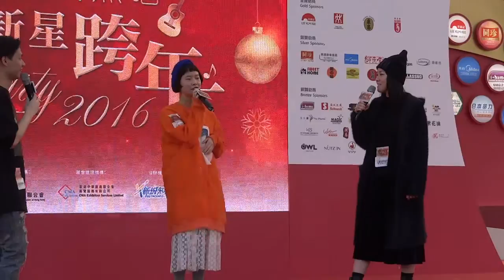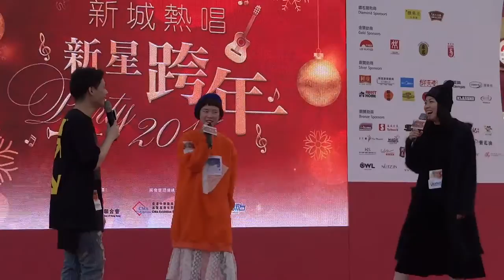Merry Lamb Lamb 獻唱《Cosmic World》@ 新城熱唱新星跨年Party 2016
日期： 31/12/2016
活動： 第51屆工展會 - 新城熱唱新星跨年Party 2016
地點： 銅鑼灣維多利亞公園